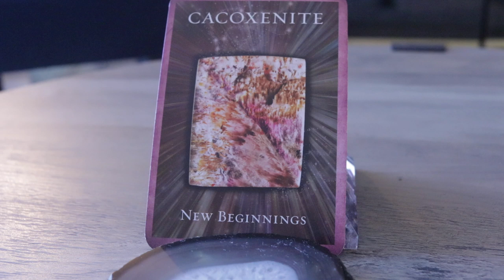Angel Daily Message March 13, 2020